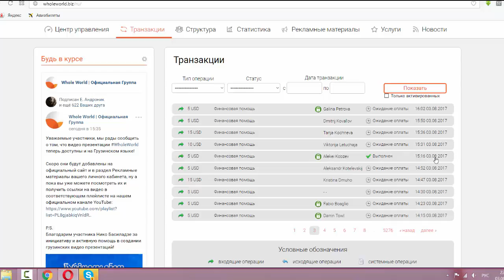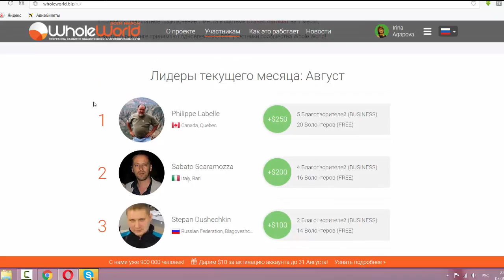Да вы просто монстры, ребята!